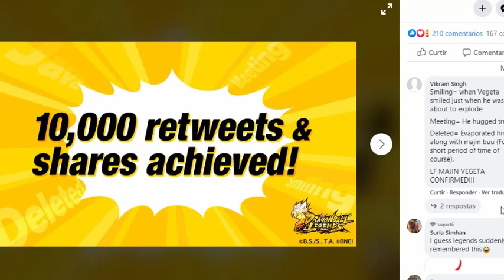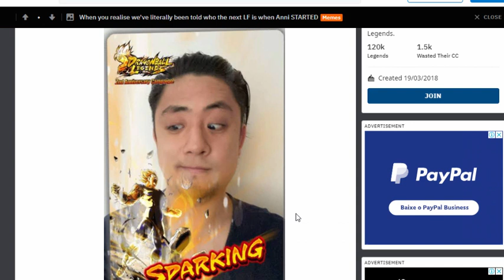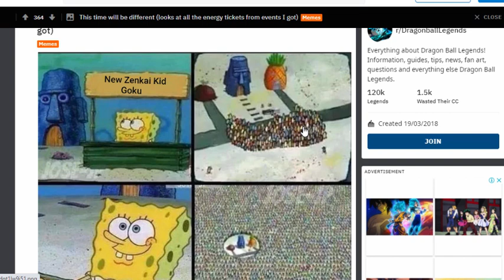AVISO SOBRE UM NOVO MAJIN VEGETA LEGENDS LIMITED - DRAGON BALL LEGENDS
Olá pessoal!
Há indícios que pode vir um novo Majin Vegeta com Legendary Finish para o Dragon ball legends.
Vamos falar sobre!